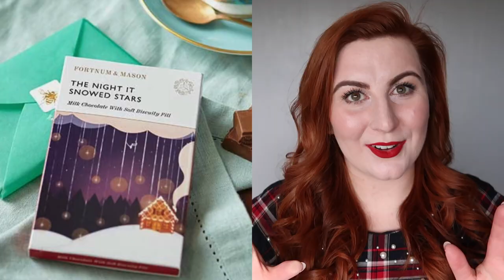Gift Ideas Under £50 | Christmas Gift Guide 2021 | Budget Friendly Christmas Gift Ideas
We're about to go into full festive mode and it's important not to lose sight of our financial health because of Christmas madness and marketing. I've put together a gift guide of gifts I love that are under £50, gifts that make a real impact and will serve a purpose so as not to end up at landfill!